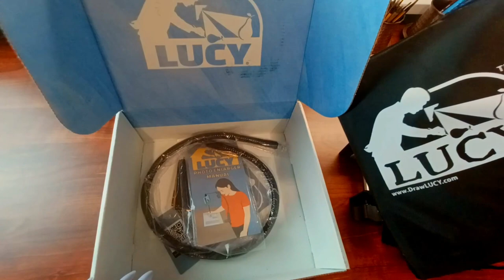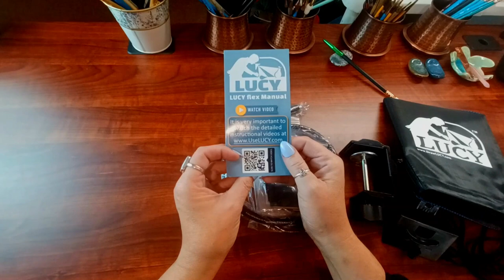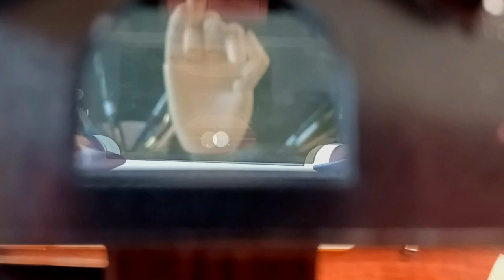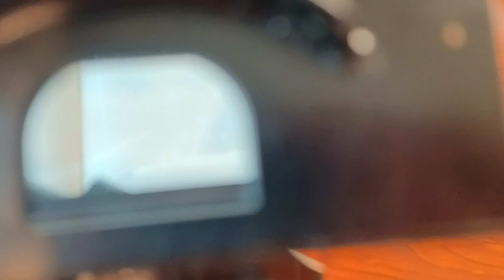The Lucy Drawing tool, does this really work?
If you watch any or follow Art channels, I'm sure the Lucy Drawing tool has popped up as an ad for you.  I couldn't stand it, I had to heck it out.
I got the Lucy Flex, not the mini, it appears the mini has a shorter stand.  You can get yours,